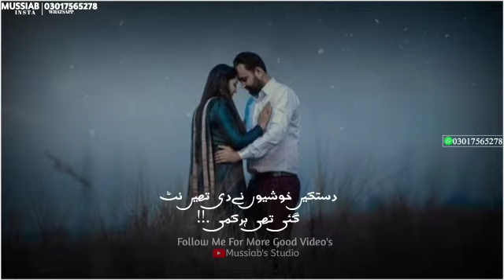Jiske Aane Se Mulammal Ho Gayi The Zindagi | Best Whatsapp Status | Ost | Main Dhoondne Ko Zamaane